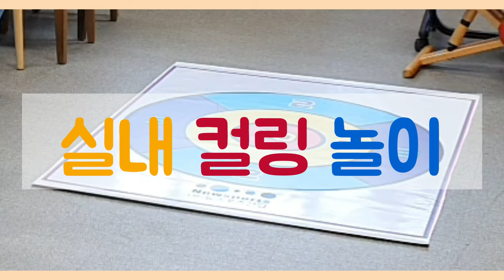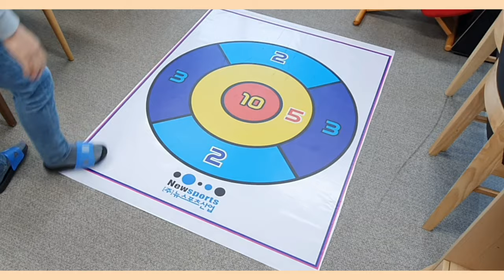실내 컬링 | 실내 컬링 3가지 방법 | 겨울 실내 놀이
놀이1. 작은 가운데 동그라미에 가까운 편이 승리
놀이2. 큰 동그라미 안에 스톤을 많이 넣는 편이 승리
놀이3. 점수판에 닿은 숫자를 모아 더 많은 점수를 모은 편이 승리

그 외에도
다양한 규칙으로
겨울 실내 놀이 해 보시기 바랍니다.

쉽게 밀 수 있고
휠체어를 타고 있을 때는 스틱으로 미는 것도 좋은 방법이 됩니다.